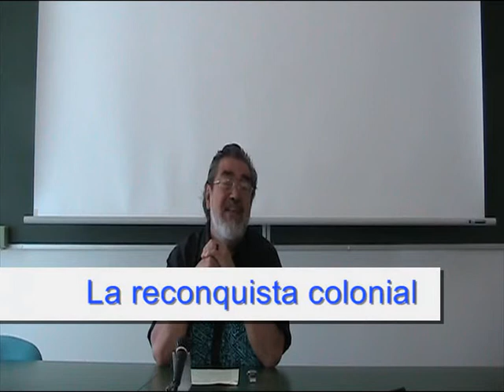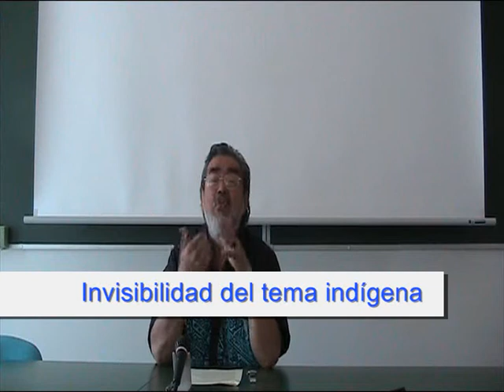CAMBIA PERÚ - JOSÉ MARIN PERÚ ESTADO NACIÓN Y SOCIEDAD MULTICULTURAL (IV)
Ciclo de conferencias magistrales
"Quechua, lengua nacional del Perú: Perspectivas para su preservación, uso y enseñanza en el siglo XXI"
Praga, 12 de marzo 2011